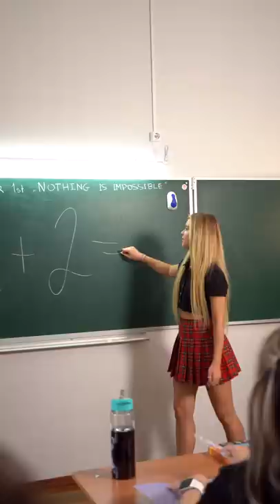2+2=? / XO TEAM TikTok